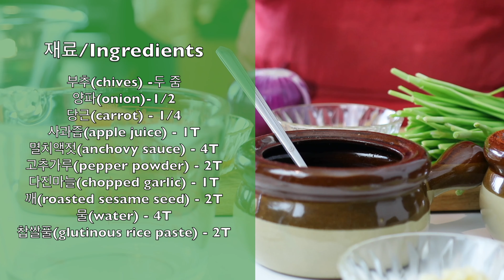좀더 맛 있게 풋내 나지 않게 만드는 부추 겉절이 만드는 방법/korean style spcy chives salad